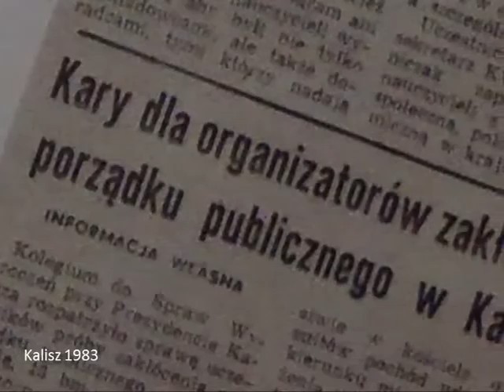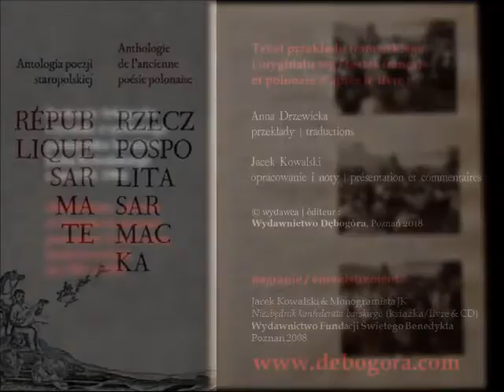KONFEDERATKA / LA CONFÉDÉRÉE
«Więc choć się spęka świat, i zadrży słońce, / Chociaż się chmury i morza nasrożą;
Choćby na smokach wojska latające / Nas nie zatrwożą.»
«Pieśń konfederatów» Juliusza Słowackiego z I aktu «Księdza Marka», od dawnych lat zwana w naszych kręgach «Konfederatką» («La Confédérée»); melodia Andrzeja Kurylewicza; wykonanie: Jacek Kowalski i zespół Monogramista JK pod dyrekcją Anity Murawki (Anita Murawka - fagot; Marzena Łopińska - flet; Justyna Gertner-Piechel - wiolonczela; Wojciech Winiarski - gitara; Robert Rekiel - perkusja); aranżacja Wiesława Wolnika; nagranie z płyty «Niezbędnik konfederata barskiego» (dodanej do książki o tym samym tytule), Wydawnictwo Fundacji Świętego Benedykta, Poznań 2008; wykorzystane fotografie i rysunki wzięte bez wyjątku z osobistego pamiętnika licealisty Jacka Kowalskiego pisanego w latach 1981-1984 / illustrations : photos et dessins du journal personnel d'un lycéen, Jacek Kowalski, de 1981 à 1984 / Tekst przekładu francuskiego i oryginału wg / textes français et polonais d’après le livre : «Rzeczpospolita sarmacka / République sarmatę», Wydawnictwo Dębogóra, Poznań 2018